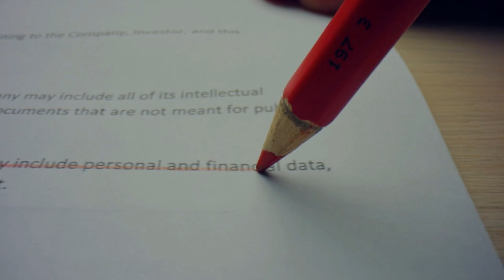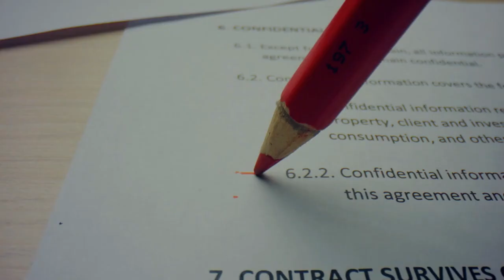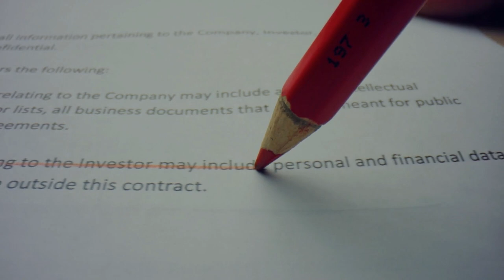Emekliye zamda kritik zirve! Erdoğan iki bakana talimat gönderdi